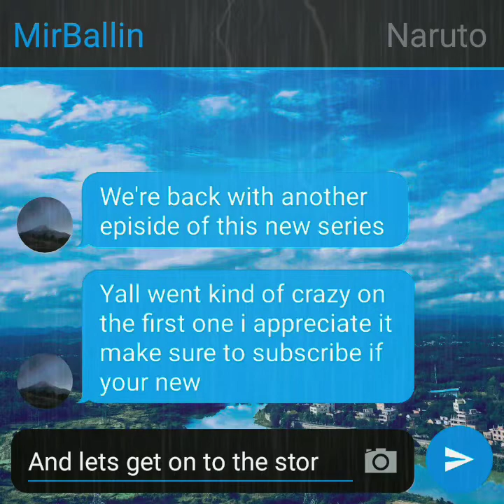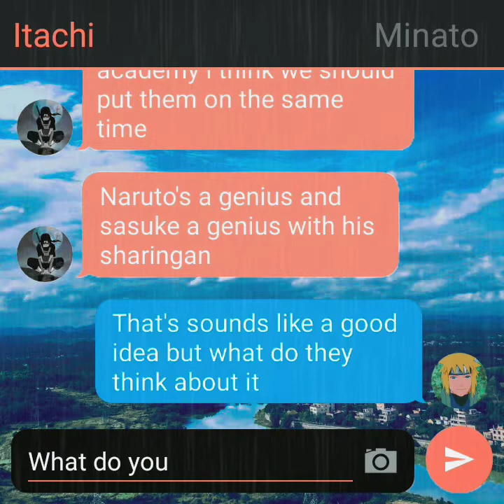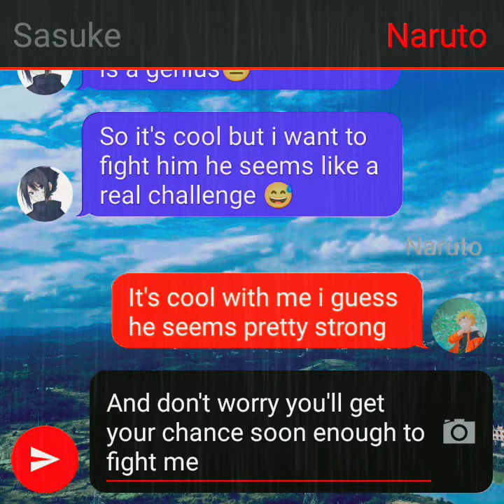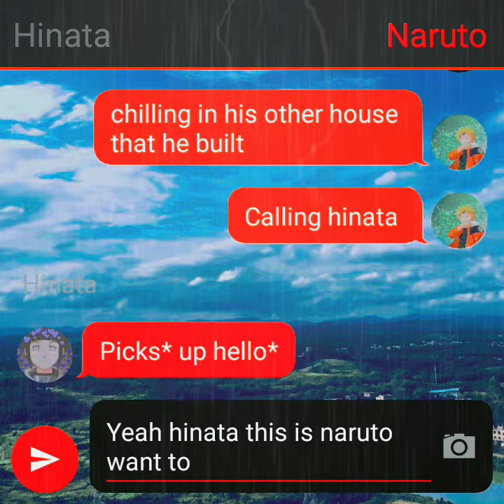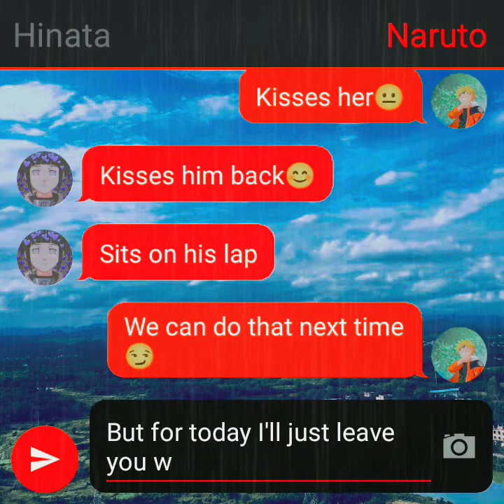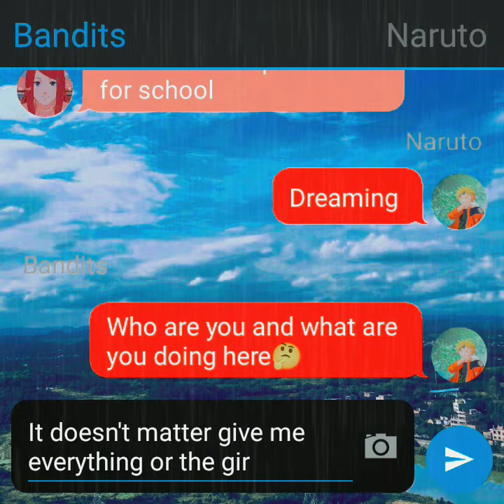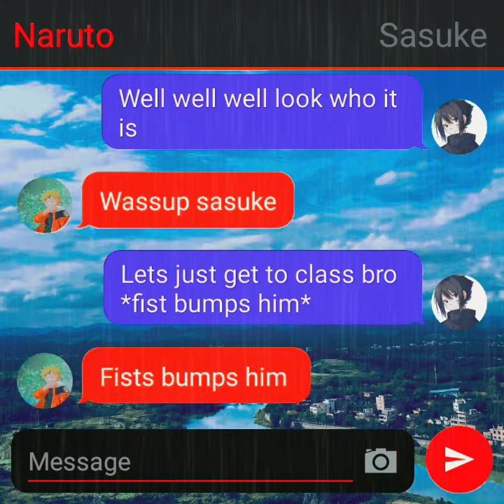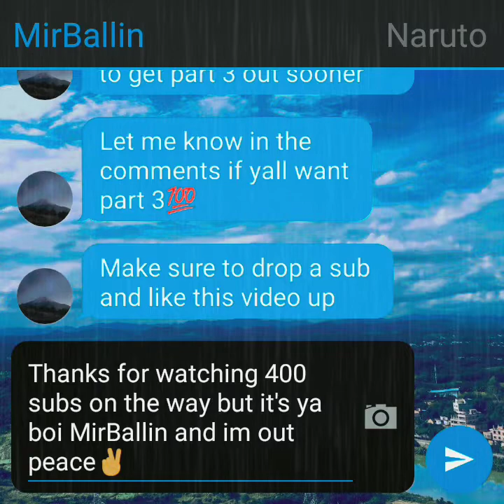What if Naruto was a Genius of the Namikaze Clan Part 2🔥